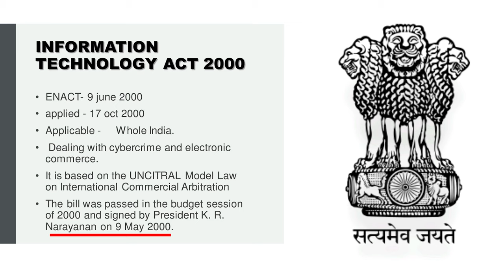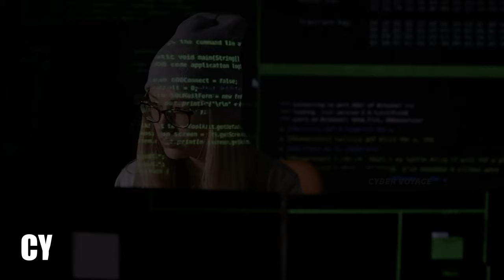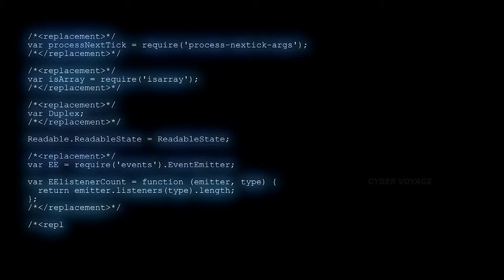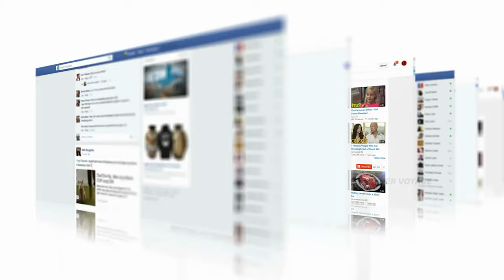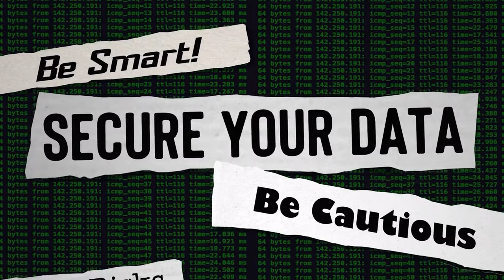Indian Cyber laws You Should Know | Cyber Voyage | In Tamil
What is Cybercrime?
A cybercrime is a crime that involves a computer or a computer network. The computer may have been used in committing the crime, or it may be the target. Cybercrime may harm someone's security or finances.

What is Cyberlaw?
Cyber law, also known as Internet Law or Cyber Law, is the part of the overall legal system that is related to legal informatics and supervises the digital circulation of information, e-commerce, software and information security. It is associated with legal informatics and electronic elements, including information systems, computers, software, and hardware.

Most of the cybercrimes have been addressed by the IT ACT of 2000 and the IPC. Cybercrimes under the IT ACT include:

Sec. 65, Tampering with Computer Source Documents.
Sec. 66, Hacking Computer Systems and Data Alteration.
Sec. 67, Publishing Obscene Information.
Sec. 70, Unauthorized Access of Protected Systems.
Sec. 72, Breach of Confidentiality and Privacy.
Sec. 73, Publishing False Digital Signature Certificates.
Special Laws and Cybercrimes under the IPC include:

Sending Threating Messages by Email, Indian Penal Code (IPC) Sec. 503.
Sending Defamatory Messages by Email, Indian Penal Code (IPC) Sec. 499
Forgery of Electronic Records, Indian Penal Code (IPC) Sec. 463
Bogus Websites & Cyber Fraud, Indian Penal Code (IPC) Sec. 420
Email Spoofing, Indian Penal Code (IPC) Sec. 463
Web-Jacking, Indian Penal Code (IPC) Sec. 383
Email Abuse, Indian Penal Code (IPC) Sec. 500
There are also cybercrimes under the Special Acts, which include:

Online Sale of Arms Under Arms Act, 1959
Online Sale of Drugs Under Narcotic Drugs and Psychotropic Substances Act, 1985